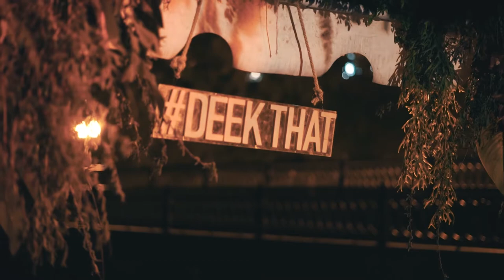[Pro-Tech] Showcase with Deek That & Meandisco | Official Aftermovie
Yaroslavl
Day of The City
Daytime Boat Party
26/05/2018

Video: Roman Kuchkin
Track id: Active Child - Johnny Belinda (Mdk Remix)